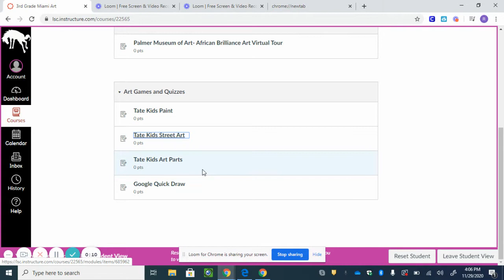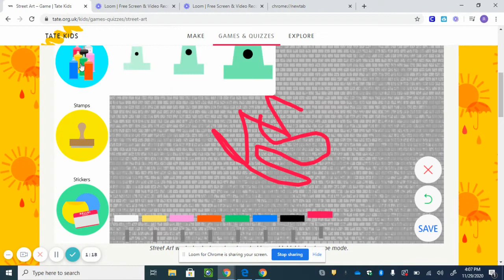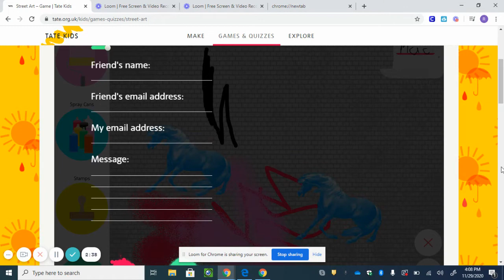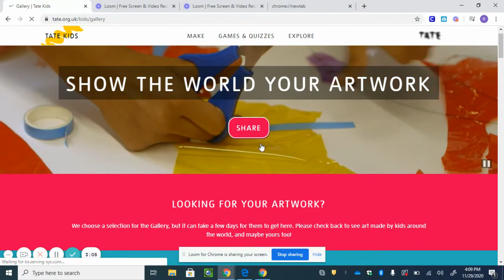How to use Tate Kids Street Art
How to use Tate Kids Street Art in canvas